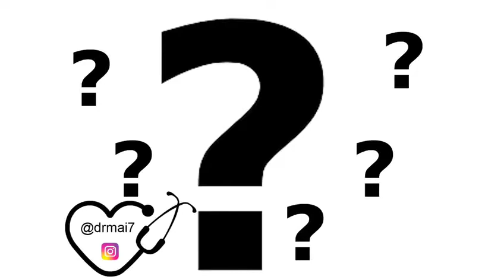أهمية الوجبة قبل التمرين ، دكتورة مي الهزاع ، صفحة اليوفنتوس ، مقطع 1